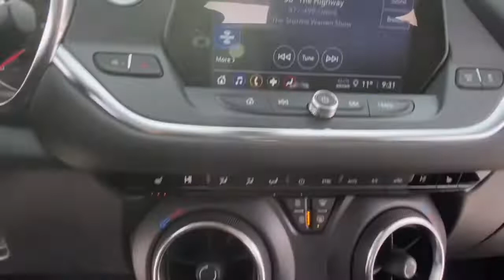2021 Chevrolet Blazer Lake Orion, Rochester, Oxford, Auburn Hills, Clarkston, MI 401621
Black New 2021 Chevrolet Blazer available in Lake Orion, Michigan at Wally Edgar Chevrolet. Servicing the Rochester, Oxford, Auburn Hills, Clarkston, MI area.

Blazer 2LT ABS brakes Alloy wheels Black Roof Rails Convenience & Driver Confidence Package Digital Compass Electronic Stability Control Front dual zone A/C Heated door mirrors Heated Driver & Front Passenger Seats Illuminated entry Inside Rear-View Auto-Dimming Mirror Lane Change Alert w/Side Blind Zone Alert Low tire pressure warning Outside Heated Power-Adjustable Body-Color Mirrors Preferred Equipment Group 2LT Rear Cross Traffic Alert Rear Park Assist w/Audible Warning Rear Power Programmable Liftgate Remote keyless entry Remote Start Traction control Universal Home Remote.brbrFWD 2.0L Turbocharged 9-Speed Automatic 22/29 City/Highway MPGbrbrbr***GM vehicles will reflect Employee Pricing less current factory incentives. Special offers and incentives may apply based on eligibility. Pictures may not reflect actual vehicle. Posted miles may vary. Some options listed may be inaccurate due to VIN decoders. Some vehicles may have added accessories. See Dealer for details.*** Price includes: $1000 - GM Targeted Purchase Private Offer. Exp. 04/30/2021 $2750 - Chevrolet Consumer Cash Program. Exp. 03/01/2021 $750 - Chevrolet Select Market Loyalty Purchase Private Offer Program. Exp. 03/01/2021